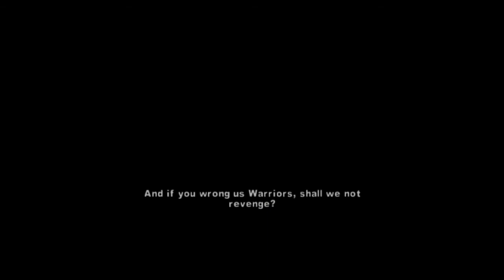The Warriors - Part 6 - Writer's Block